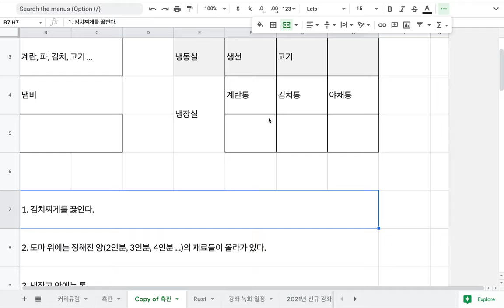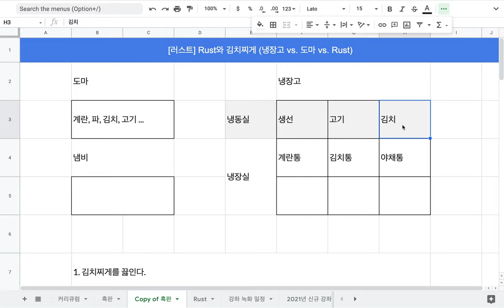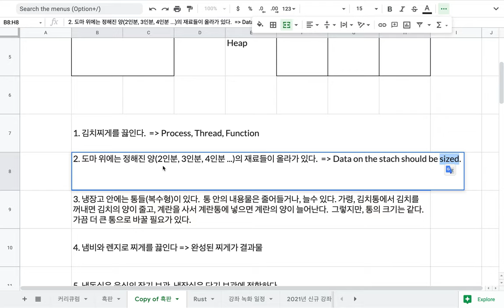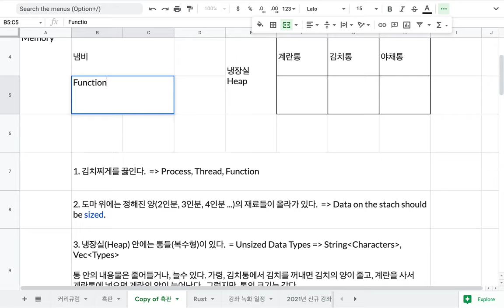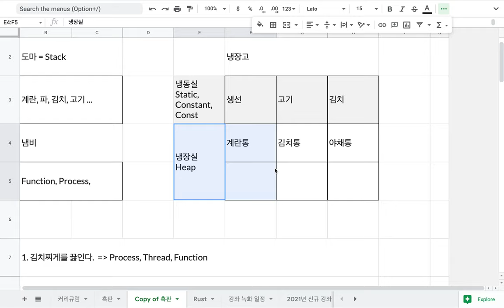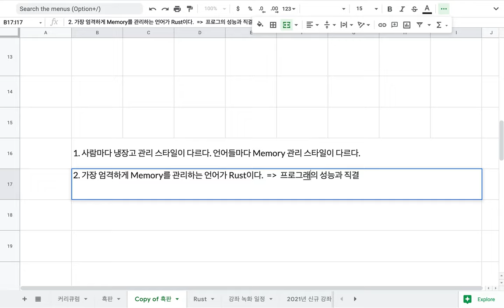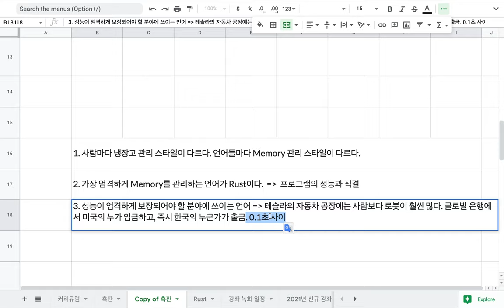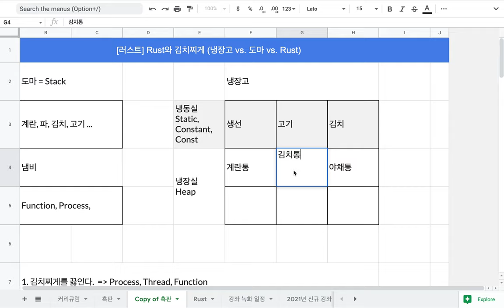[러스트] 001 - Rust와 김치찌개(녹화에서 "찌게"는 "찌개"의 잘못된 표현입니다. )